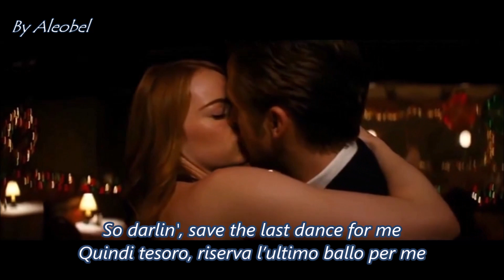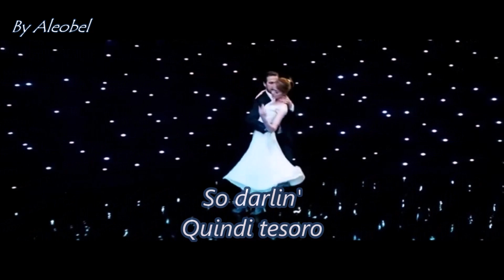Save The Last Dance For Me💗 Bruce Springsteen ~ Lyrics + Traduzione in Italiano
- Lascia L’ultimo Ballo Per Me -
You can dance-every dance with the guy
Who gives you the eye, let him hold you tight
You can smile-every smile for the man
Who held your hand neath the pale moon light
But don't forget who's takin' you home
And in whose arms you're gonna be
So darlin' save the last dance for me...